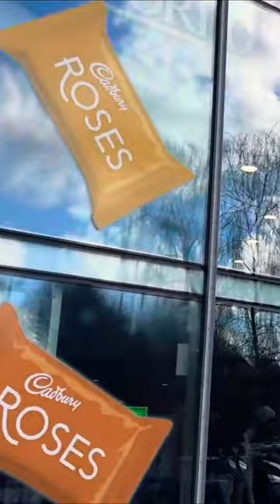Explore the Sweet Secrets of Cadbury World: Insider Tips & Tour Experience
Today we visit Cadbury World to try out their new Trackless dark ride which opened yesterday and to do the new factory tour. A lot of money has been inverted in the factory since Merlin took ownership so we are here to check it all out. Will I find the perfect Easter egg?

Eggstraordinary Easter at Cadbury World - New Ride